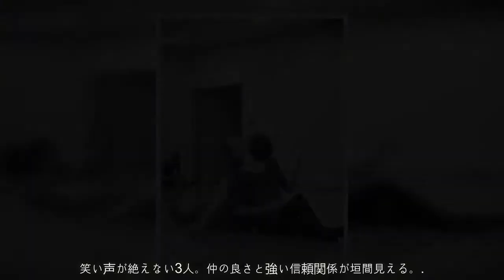独占取材！ パリ・オペラ座バレエ団「ル・グラン・ガラ 2018」のリハに潜入。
現在JavaScriptが無効になっています。Yahoo!ニュースのすべての機能を利用するためには、JavaScriptの設定を有効にしてください。JavaScriptの設定を変更する方法はこちら。.独占取材！ パリ・オペラ座バレエ団「ル・グラン・ガラ 2018」のリハに潜入。.1/10(水) 22:47配信.  .ダイナミックなダンスと繊細な表情は、見る者すべてを惹きつける。.世界最古のバレエカンパニー、パリ・オペラ座バレエ団。その中でも群を抜く卓越したトップダンサーたちが集まる「ル・グラン・ガラ 2018」が東京で開催される。ドロテ・ジルベール、マチュー・ガニオをはじめとするエトワールたちの、公演直前の様子は？　情熱や死、神秘性など様々な表情を究極の肉体美とともに魅せたリハーサルを追った。【美しいバレエダンサーたちの写真をもっと見る】.若手ダンサーのジェルマン・ルーヴェ（左）とオニール八菜（右）。.パリ・オペラ座での公演を終えた直後にパリを発ち、東京入りしたばかりのダンサーたち。疲れも見せずに入念に身体を整えるのは、トップエトワールのドロテ・ジルベールとマチュー・ガニオだ。少しずつ身体の声を聴いてほぐしていくうちに、それがエレガントなエトワールの動きへとつながっていく。ほっそりとして伸びやかな手脚、長身のオニール八菜のしなやかで精密な動きのバーレッスン。若さあふれる貴公子ジェルマン・ルーヴェとユーゴ・マルシャンも、ゆっくりとした動きから始め、オペラ座伝統の流派に基づく気品あるスタイルへと昇華させていく。リハーサル着の上からも、彼らの鍛え抜かれたゴージャスな肉体美がうかがえる。.マチューとドロテによる「トリスタンとイゾルデ」リハーサルのワンシーン。.「トリスタンとイゾルデ」のリハーサルでは、ワーグナーの陶酔的な「愛の死」の旋律にのせて、運命の恋人たちのめくるめく情熱と死をドロテとマチューが繊細に奏でる。すでにヨーロッパで何度も踊り、日本で踊ることを数年間熱望してきた、ふたりにとっての特別な作品。ゆるぎない信頼感と絆が感じられ、ふたりとも一瞬にしてこの役に自然に入り込むのが見えた。.笑い声が絶えない3人。仲の良さと強い信頼関係が垣間見える。.世界初演となる新作「ヴェーゼンドンク歌曲集」は、ワーグナー自身がパトロンの妻マティルデという女性に恋をした体験を重ねた「トリスタンとイゾルデ」の変奏というべき作品。オニール八菜、ジェルマン・ルーヴェ、ユーゴ・マルシャンの3人にインスピレーションを得て、振付師のジョルジオ・マンチーニはこの作品を創作することを思いつく。.実生活でも大の仲良しである3人ならではの親密さ、その中に漂う神秘性と官能性にクラクラしてしまう。3人で踊るパ・ド・トロワでは高度なリフトの技術も駆使され、さらに男性同士のデュオという魅力的な趣向も凝らされている。3人の身体が至近距離まで近づき絡む、思わず息の止まりそうな場面も。二人の男性を惹きつけてやまないマティルデを、清らかにかつ魅惑的に演じる八菜から目が離せない。陽気なイタリア人のマンチーニからユーモアあふれる指示が飛び、和やかな様子でリハーサルは進むが、作品の最後の仕上げに向けての真剣さもそこにはあった。.新作「ヴェーゼンドンク歌曲集」は今回が世界初演となる。.パリ・オペラ座バレエは、300年以上の歴史から受け継がれた伝統を受け継ぎながらも、常に新しい作品を取り入れて新鮮さを保つことによって、世界最高のバレエ団の地位を守り続けている。オペラ座ならではのアカデミックなクラシック・バレエの技術を用いて、新しい作品をクリエイトするその姿勢は、「ル・グラン・ガラ」で上演する2つの作品にも息づいている。.Text: Naomi Mori.【関連記事】.独占公開！　オリヴィエ・ルスタンがデザインする、パリ・オペラ座バレエ団の新作コスチューム。 .56歳現役バレリーナ、イザベル・ゲラン来日独占インタビュー！ 今だからこそ分かる、バレエの真髄。 .エトワールを目指せ！ パリ・オペラ座バレエ団、注目の新人に独占インタビュー。 .パリ・オペラ座バレエ団とパリコレの切っても切れない素敵な関係。 .ツイート.シェアする.最終更新:1/10(水) 22:47.VOGUE JAPAN.記事提供社からのご案内（外部サイト）.【VOGUE JAPAN】.コンデナスト・ジャパン.2018年2月号2017年12月27日発売.700円（税込み）.Amazonで購入.    永遠のスーパーモデル、ジゼル・ブンチェンが表紙とファッションストーリーに登場！綴込企画は、スーザン・ミラーなど世界の占星術家たちによる年間占い2018.  .定期購読のお申し込み.VOGUE JAPAN Twitter.VOGUE JAPAN Facebook.VOGUE JAPAN INSTAGRAM.VOGUE JAPANの前後の記事.エマ・ストーン、メイクでセクハラ抗議運動の支持表明。写真 1/10(水) 21:10.記事一覧を見る.読み込み中….※コメントは個人の見解であり、記事提供社と関係はありません。.